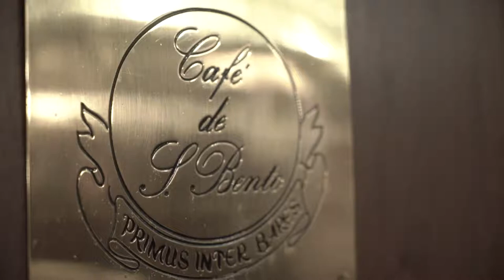Free Stock Footage